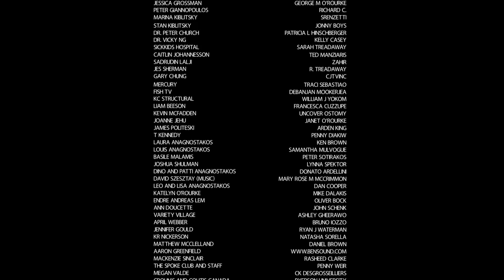This Movie is SHIT!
LOGLINE: A film student's journey to learn more about her boyfriend's Crohn's disease.